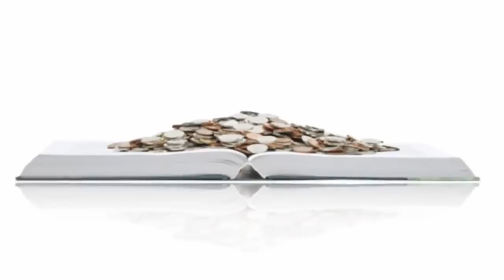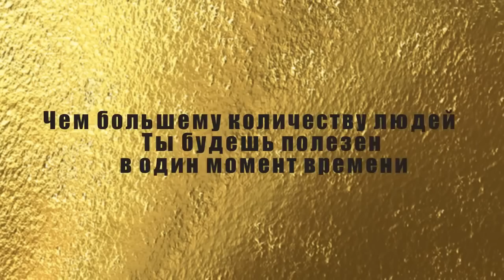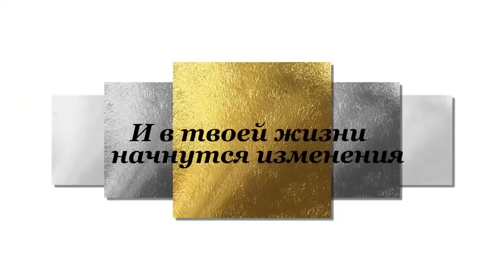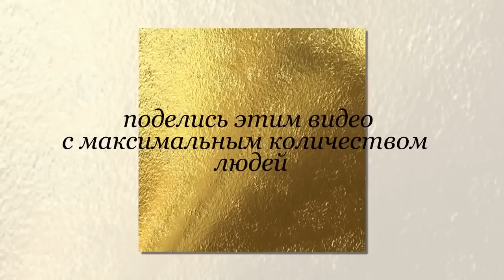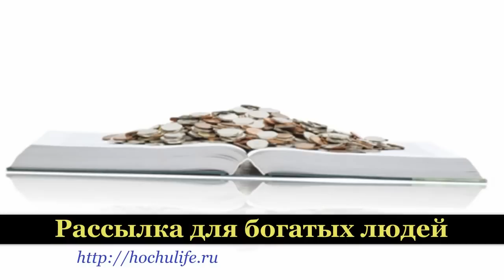Законы денег Посмотрел передай другому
Просто внимательно досмотри до конца. И поделись с друзьями.